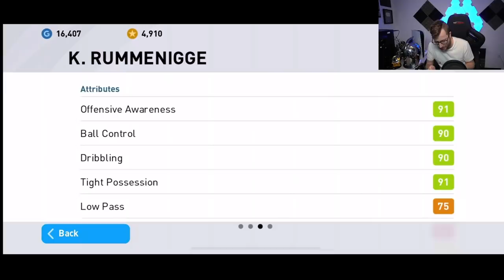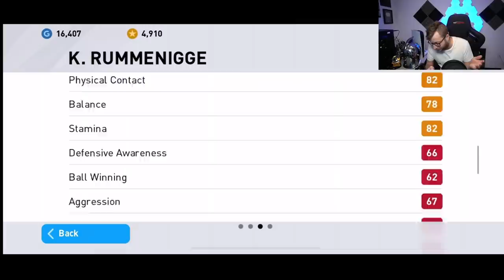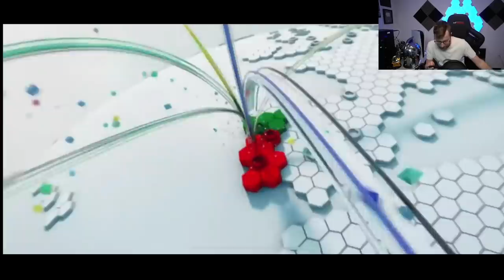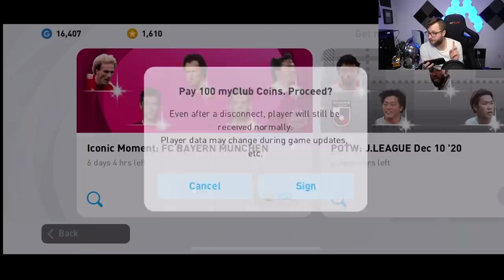4 Bayern Munich Iconic Moment Pulls! PES 2021 Mobile Bayern Munich Iconic Moments Pack Opening!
Get ready for another epic Iconic Moment pack opening where we pack every Bayern Iconic Moment! Plus an unreal first pack!